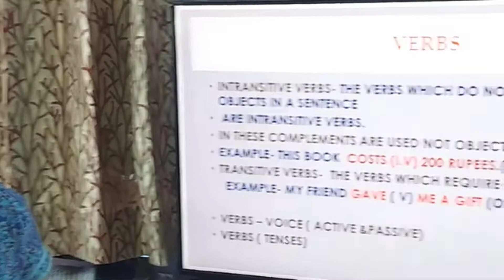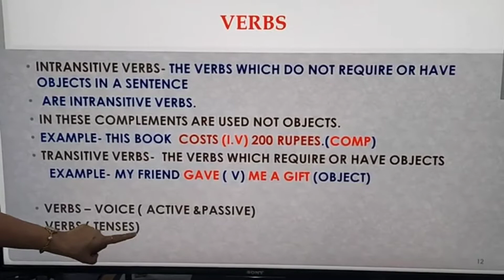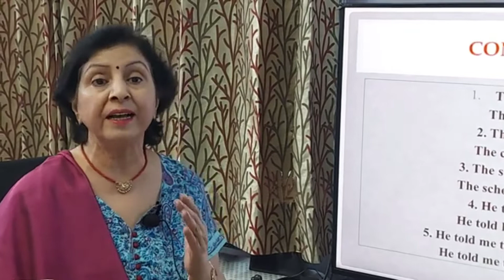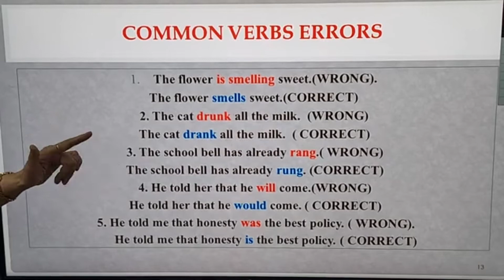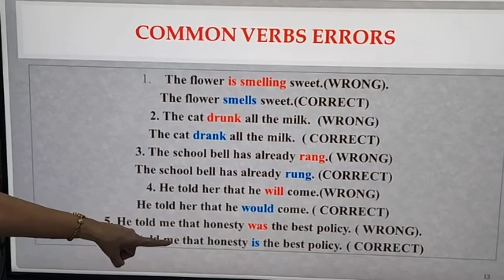VERBS| Verbs forms सीखिए in english and हिंदी| concept/definition/correct use of Verbs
Verbs (क्रिया) को इंग्लिश हिंदी दोनों भाषाओं में बेहतर ढंग से समझने के लिए इस वीडियो को अवश्य देखें। स्कूल, कॉलेज स्टूडेंट्स के लिए एंड good for all competitive exams
My Channel "English classes by Vibha Chaturvedi" has 48 videos, with all basic grammar series, Vocabulary series, poetry and spoken English.Good videos in English and Hindi languages both
By : Vibha Chaturvedi